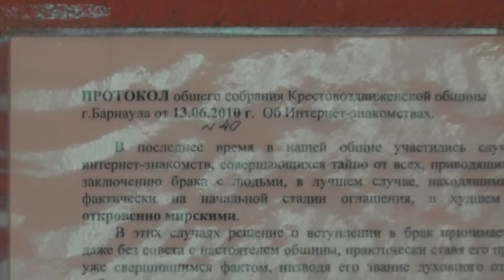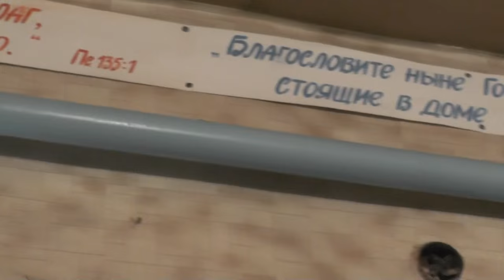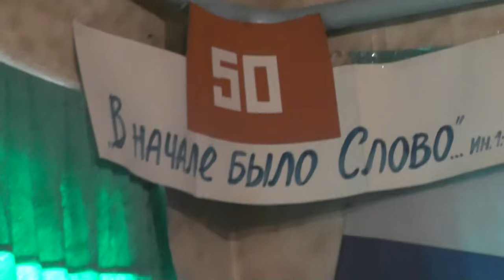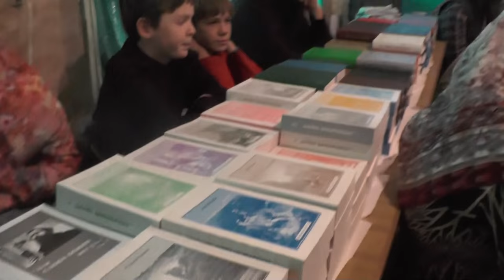Собрание. День нашей общины. О настоящем и будущем. 24.01. 2016 ИГИЛ